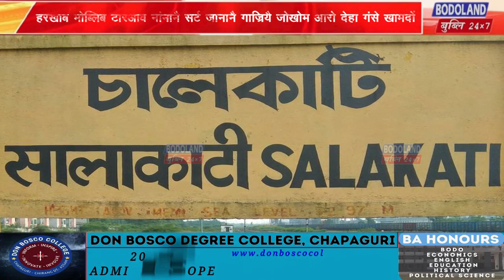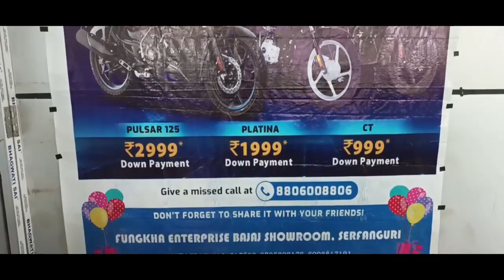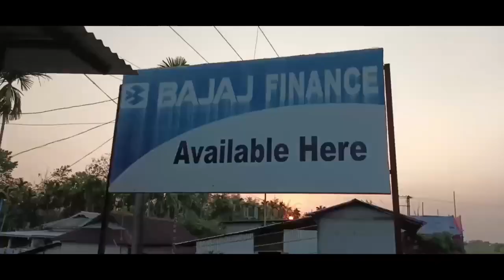थाव लांग्रा ट्रेननि टेंकिनि दाबायाव गाखोना सेलफि लानो नागिरनाया मोब्लिब टारआव नांनानै सर्ट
थाव लांग्रा ट्रेननि टेंकिनि दाबायाव गाखोना सेलफि लानो नागिरनाया मोब्लिब टारआव नांनानै सर्ट जानानै गाज्रियै जोखोम आरो देहा गंसे खामदों